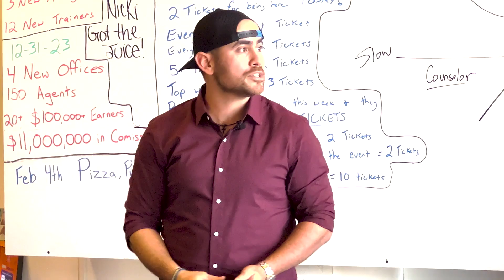Casey Lopez: How To Go From Security Technician to Solar Sales CEO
In this episode of Building Great Sales Teams, we are joined by Casey Lopez. Casey takes us through his journey from security technician to Solar Sales CEO and all the lessons he's learned along the way. Enjoy!

We're excited to feature Casey Lopez, a dedicated husband and father, and a successful entrepreneur. Casey wears many hats in his professional life - he's the owner, founder, and CEO of Delta Solar Power, an industry-leading solar energy solutions provider and the founder/creator of LoneStar Xpeditions.

In this episode, we dive deep into Casey's journey from being a security installation technician to becoming a successful solar sales CEO. We explore his vision for his business and the legacy he wants to leave behind, with a focus on empowering his team to take on any ventures they may find to the point where they all no longer have to sell solar and Delta Solar closes down.

Additionally, Casey shares his insights on door-to-door sales recruitment and training strategies that have proven successful for him and his team.

There is something to be said about like minds getting together. Iron really does sharpen iron in this impactful conversation between 2 door-to-door sales pros, that is bound to yield value to anybody looking for it.